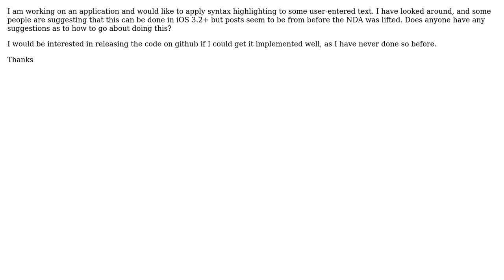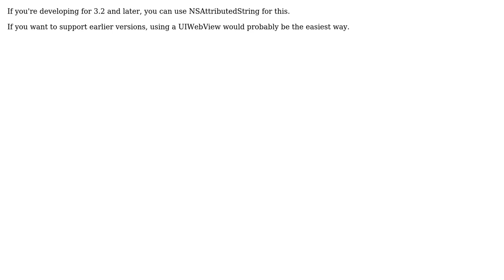iPhone OS syntax highlighting UITextField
With thanks & praise to God, and with thanks to the many people who have made this project possible! | Content (except music & images) licensed under CC BY-SA | Music | Images & others | With thanks to user Jack user Can Berk Guder and the Stack Exchange Network Trademarks are property of their respective owners. You are responsible for your own actions.